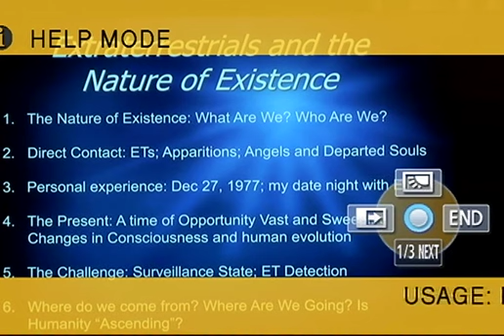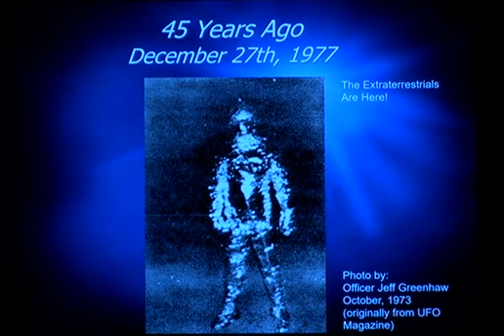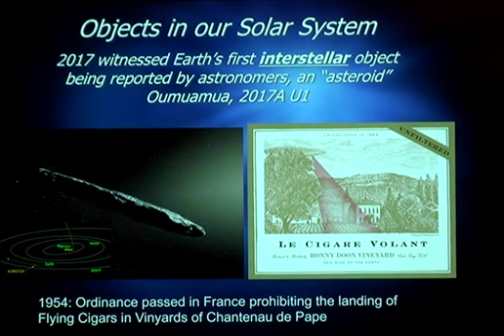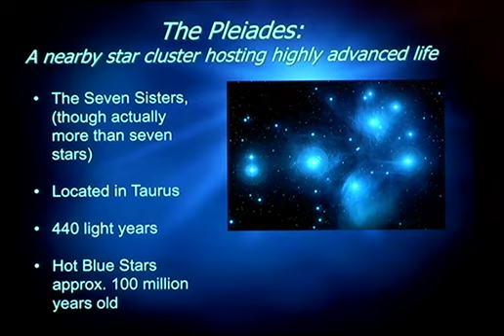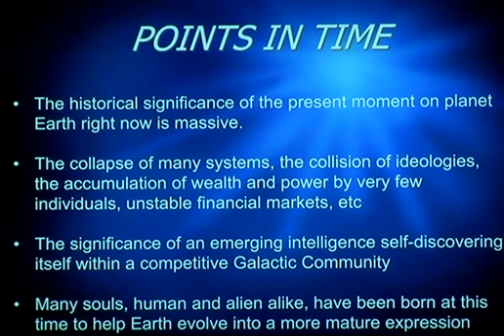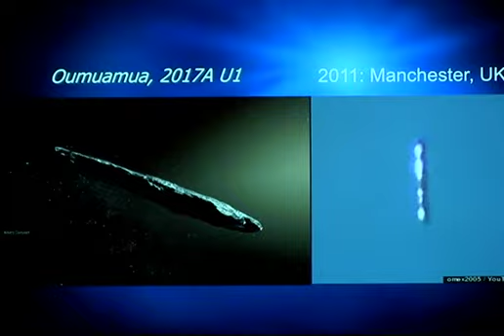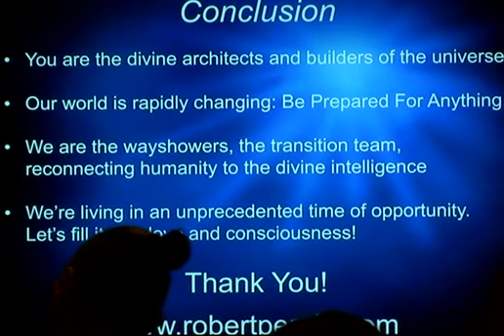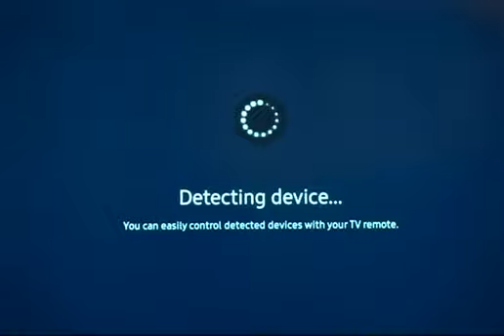The Visitors Extraterrestrials Revealed with Robert Perala Conscious Life Expo 2023